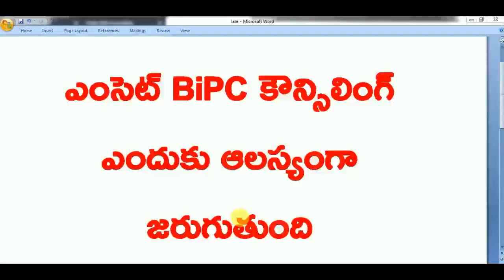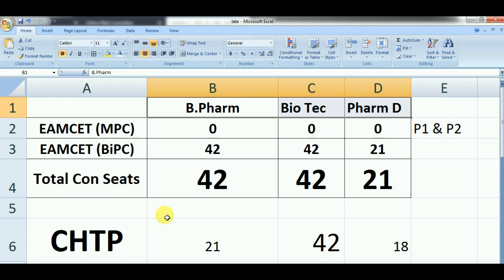TS EAMCET 2019 BIPC | AP EAMCET BIPC | EAMCET BIPC WHY COUNSELING LATE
Schedule for Centralized Certificate Verification for NCC/ CAP/PH/Anglo Indian   Annexure - II

ts eamcet counseling 2018
Detailed Notification
Schedule for Certificate Verification
Pre Registration and payment
TS EAMCET - 2018 RESULTS official link